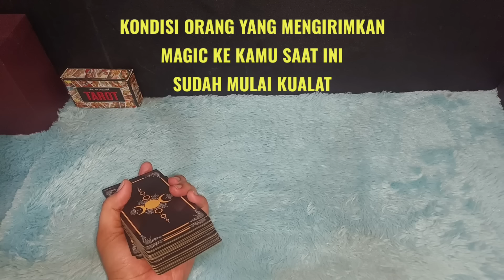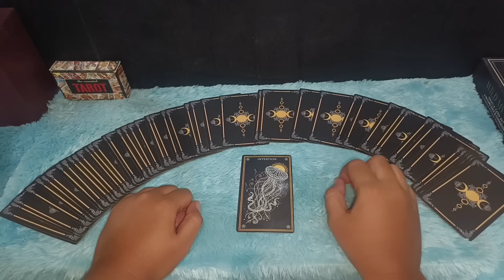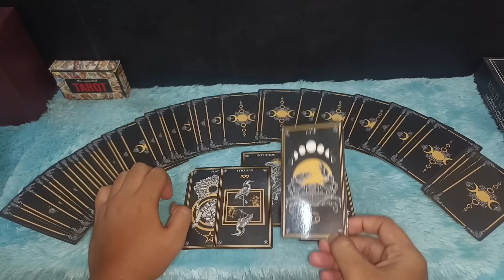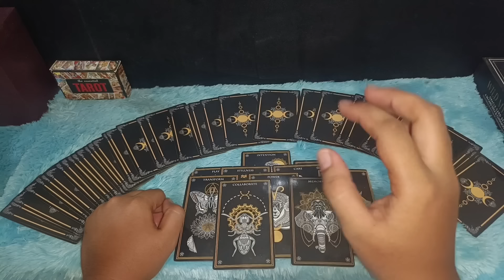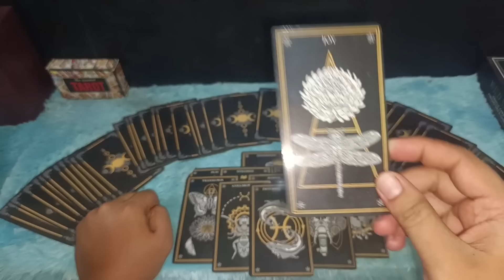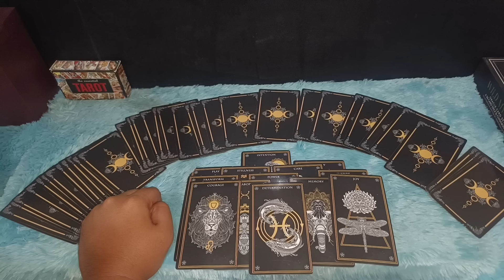KONDISI ORANG YANG MENGIRIMKAN MAGIC KE KAMU SEKARANG INI MULAI KUALAT